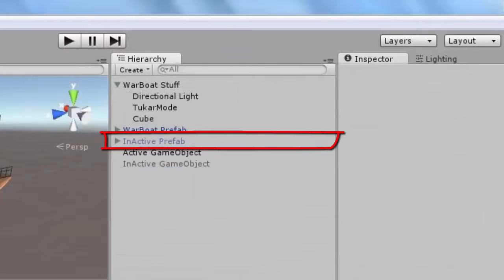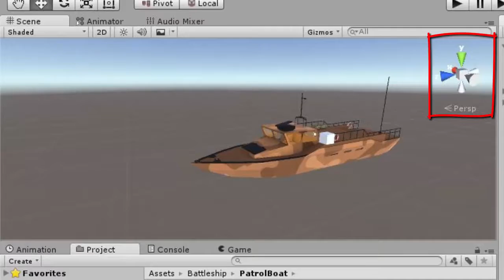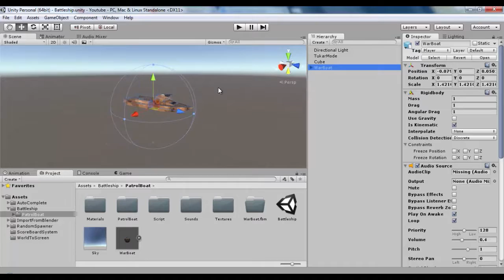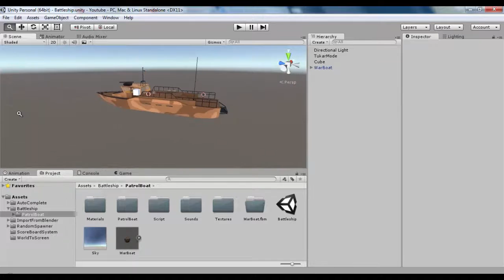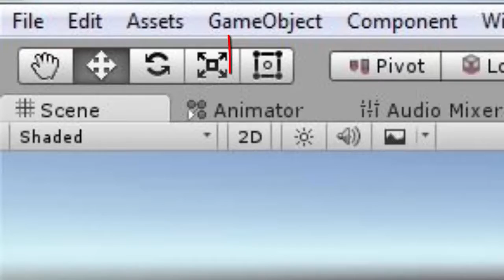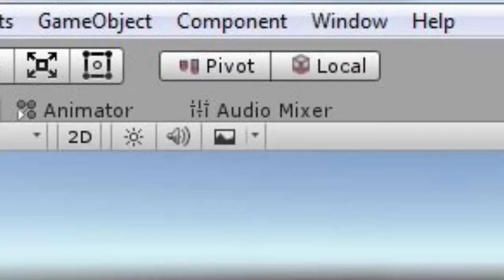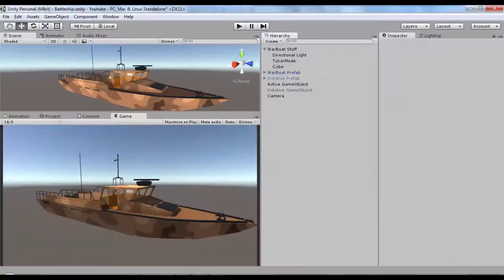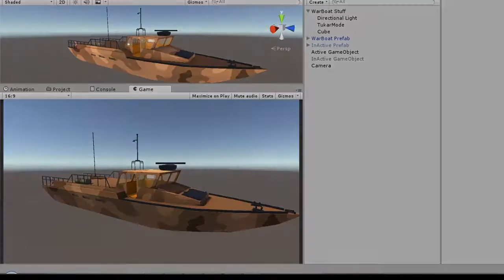Unity Essential Bagian 3 - Interface - Bahasa Indonesia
mempelajari interface program unity 3d.
disini saya membahas beberapa panel atau views yang tersedia di unity.
video ini ditunjukan untuk pemula, tutorial pemula. membahas unity engine dari awal.

║ ANDA DAPAT MENGAMBIL KURSUS PRIVATE
GET EXPERTISE IN GAME DEVELOPMENT IN LESS THAN A MONTH, FULL DAY TRAINING, ON SITE, ONLINE, AND BOOT CAMP.

Saya menawarkan Kursus Game Development menggunakan Unity 3D, baik On Site, Online, maupun belajar lansung di boot camp kami.

Investasi mulai dari 3 juta. Belajar secara Full Day, ditemani oleh expert didalam bidangnya. Sudah lebih dari 3 tahun.